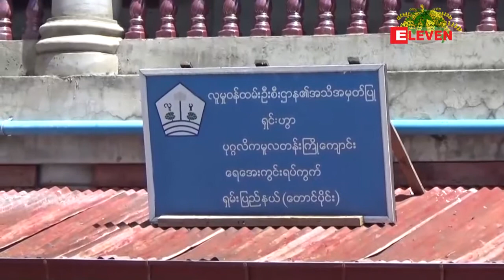သက္ငယ္မုဒိန္း အသိပညာေပးျခင္း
သက္ငယ္မုဒိန္း အသိပညာေပးျခင္း ႏွင့္ သႀကၤန္ကာလအတြင္း မႈခင္းႀကဳိတင္တားဆီးႏုိင္ေရး ေဟာေျပာပြဲ ေတာင္ႀကီးၿမိဳ႕တြင္ ျပဳလုပ္ (ရုပ္သံ)

သက္ငယ္မုဒိန္း အသိပညာေပးျခင္း ႏွင့္ သႀကၤန္ကာလအတြင္း မႈခင္းႀကဳိတင္တားဆီးႏုိင္ေရး ေဟာေျပာပြဲ ေတာင္ႀကီးၿမိဳ႕မွာ ဒီကေန႔ နံနက္ပုိင္းက  ျပဳလုပ္ခဲ့ပါတယ္။